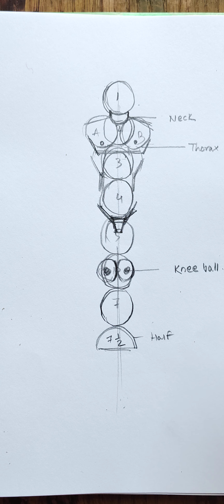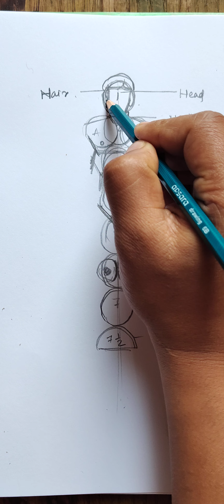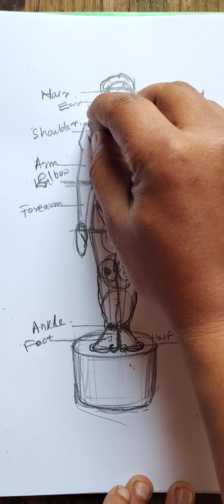Improve your drawing skills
how to draw a human figure perfectly art drawing human drawing